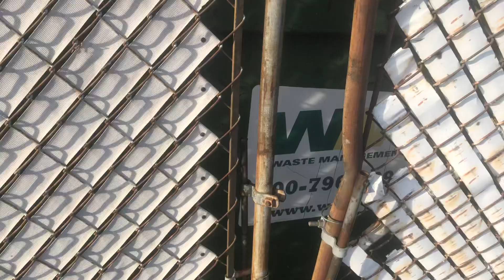Abandoned Ortigara’s Musicville in Chicago Ridge, IL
Google lists this place as temporarily closed, but it’s safe to say it’s not coming back. Also this video is a few months old.